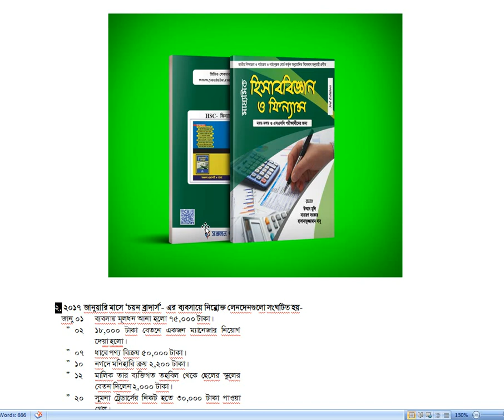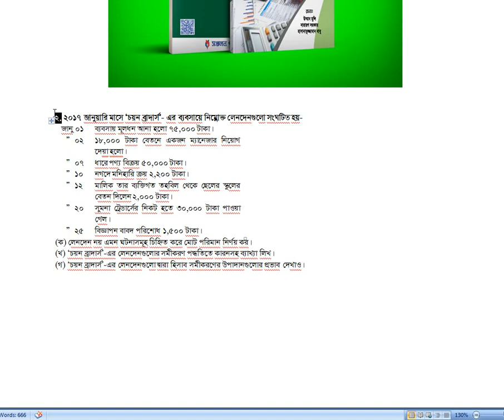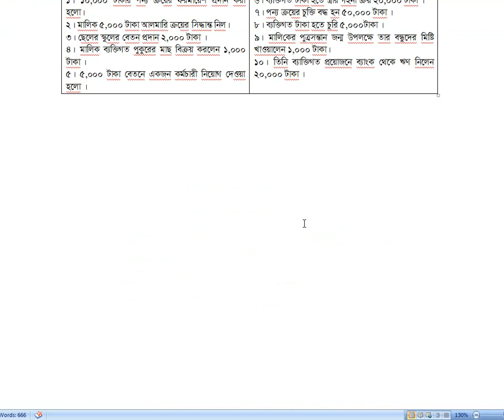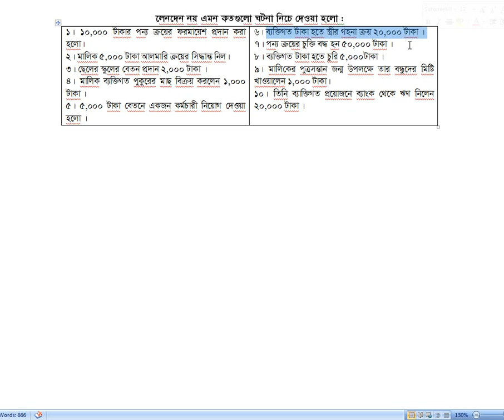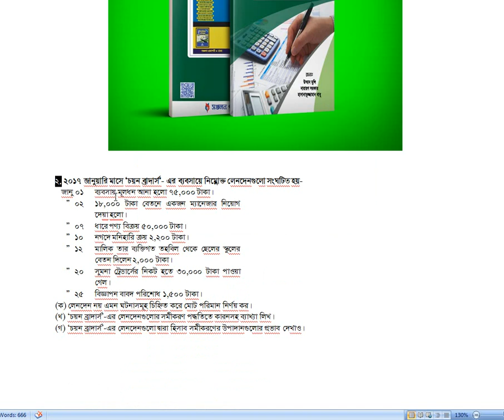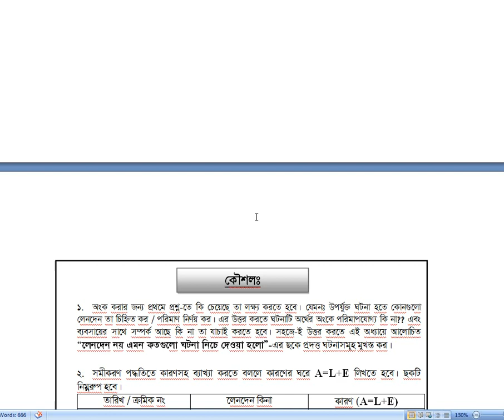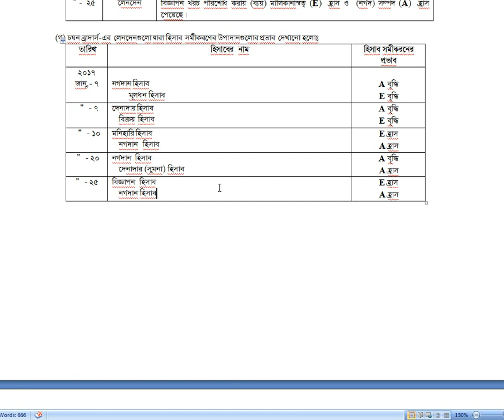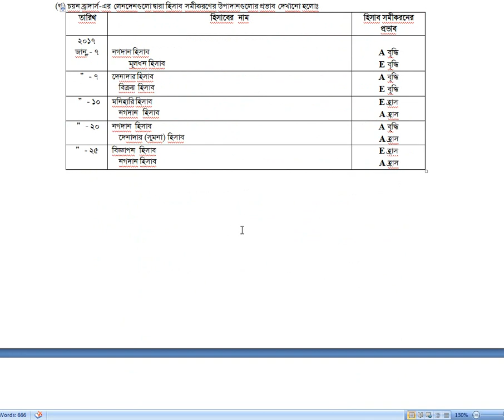বিষয়: হিসাববিজ্ঞান অধ্যায় : লেনদেন,সৃজনশীল :2